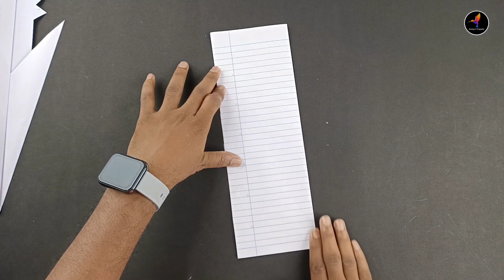rocket flyers, paper flying rocket plane, how to make notebook rocket, best flying rocket plane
How to make flying paper Rocket,
Best paper flying Rocket,
A4 paper flying Rocket,
Notebook paper flying Rocket,
How to make Rocket Plane,
How to make paper plane,
How to make a fast paper Rocket,
How to make the best paper Rocket with launcher,